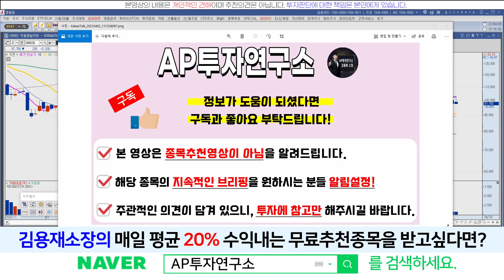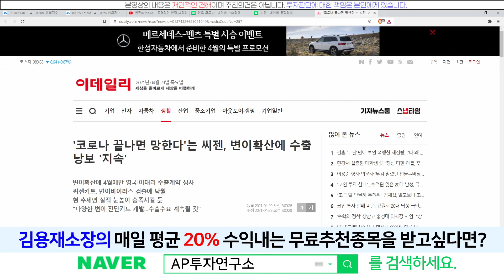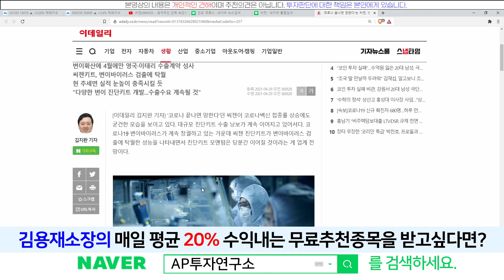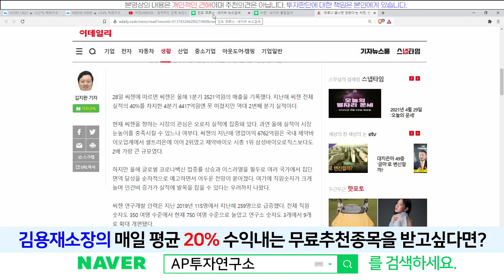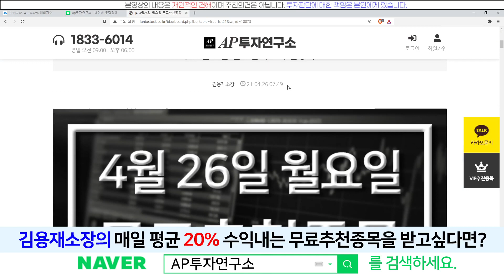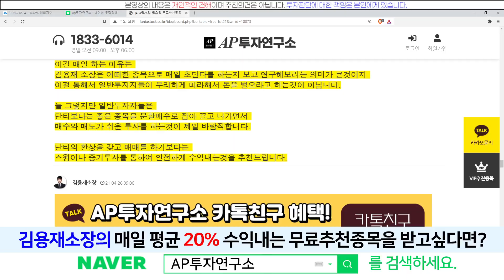씨젠(096530) - 주가 방어를 잘하네요!